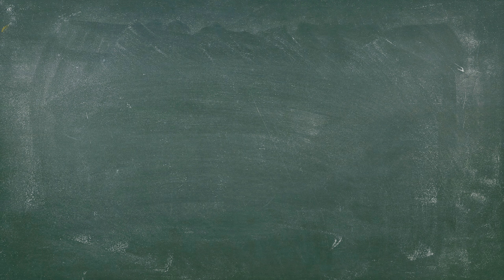Project Hospital Beta #25 | Wir benötigen mehr Ansehen & eine Intensivstation! | deutsch pc FSK 0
Project Hospital Beta #25 | Wir benötigen mehr Ansehen & eine Intensivstation! | deutsch gameplay pc FSK 0